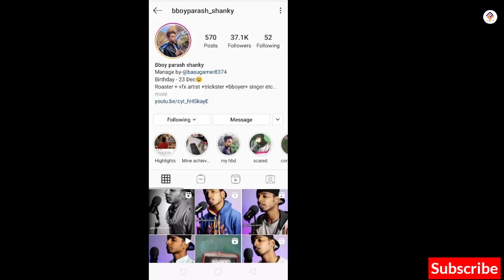Titliaan | Oh pata nahin ji kaun sa Nasha karta hai | sali Kamini नशा करवाने वाला मिल गया लड़का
VIDEO CREDIT- Afsana Khan,  DM - Desi Melodies, bboyParash_shanky